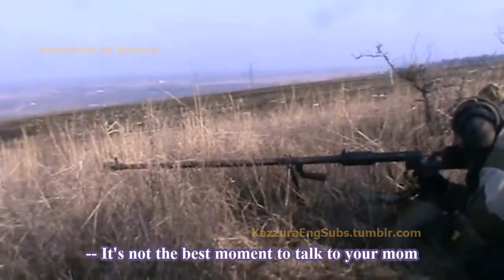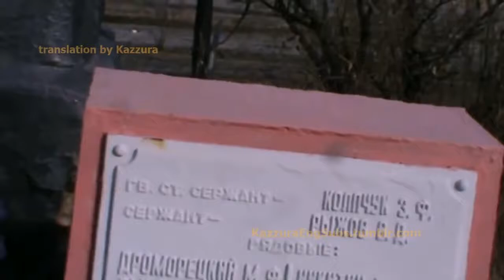[eng subs] St. Valentines Day at Debaltsevo cauldron. Combat footage by NAF commander Pra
[eng subs] St. Valentines Day at Debaltsevo cauldron. Combat footage by NAF commander Prapor (after multiple injures he suffered last summer he isnt an acting commander, but still regularly.

[eng subs] Combat footage: NAF troops entering Debaltsevo, report by ICorpus.

[eng subs] Debaltsevo cauldron sealed. Steshin vesves Kots report. [eng subs] Fear and Loathing in Debaltsevo report by Steshin vesves Kots. [eng subs] St. Valentines Day at Debaltsevo.

[eng subs] Combat footage: NAF troops take Logvinovo locking the Debaltsevo cauldron 18+ 9/02/15.